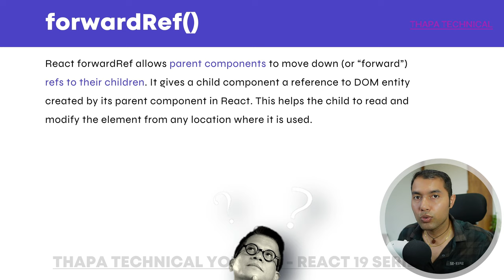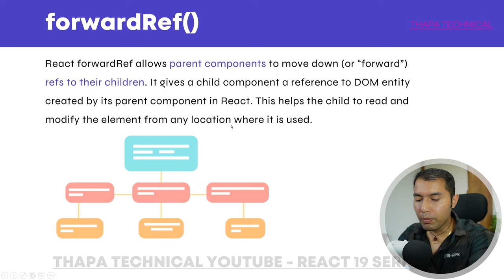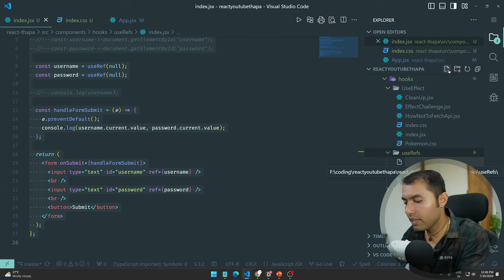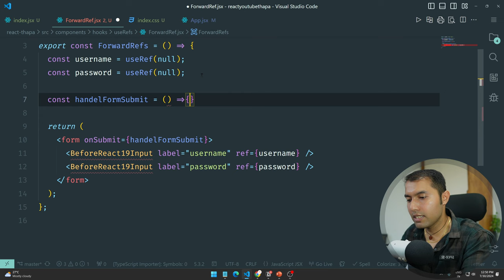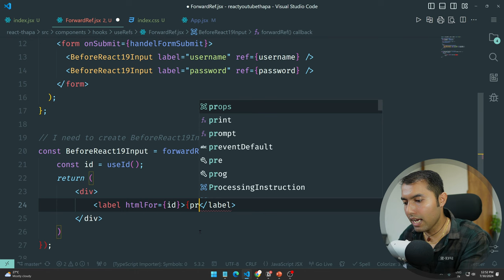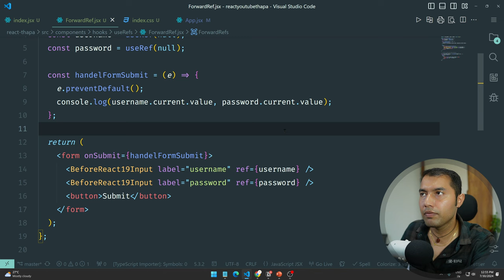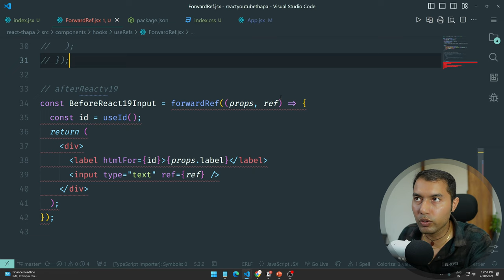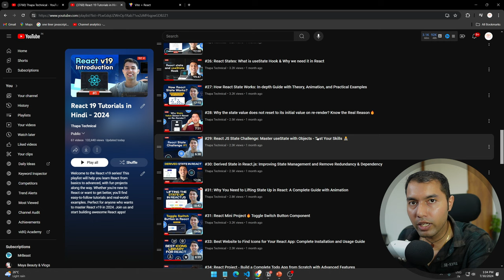#62: No More forwardRef in React 19: Get Ref Values with New React 19 Methods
Discover why forwardRef is no longer needed in React 19 and learn new methods to achieve the same results. This video covers how to get ref values without using forwardRef, offering practical examples and demonstrating the updated approach in modern React development. Stay ahead with the latest React techniques and simplify your component communication.

✌️ Join Us!

⌛TIMELINE⏳
0:00 Introduction to React 19 New Features
0:40 How to Pass Data from Parent to Child in React
1:55 Introduction to forwardRef in React
2:45 Why forwardRef is No Longer Needed in React 19
3:50 New Methods to Get Ref Values Without forwardRef
10:40 Ensuring Compatibility with React v19
11:05 Practical Example Without forwardRef
13:30 Final Thoughts on Modern React Development